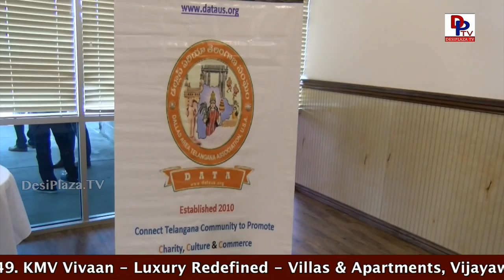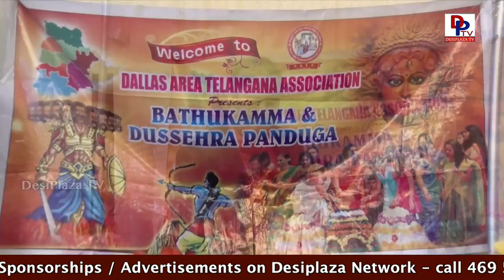Highlights - Kick off Event - Bathukamma & Dasara Panduga Celebrations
President of DATA ( DallasArea TelanganaAssociation) Mahender Ganapuram inviting all to Bathukamma & Dasara Panduga Celebrations being held in Dallas, Texas on 23rd September 2017